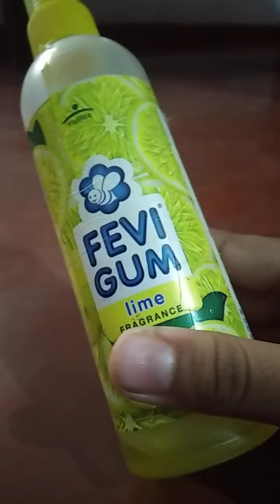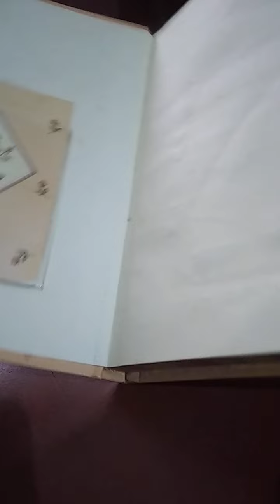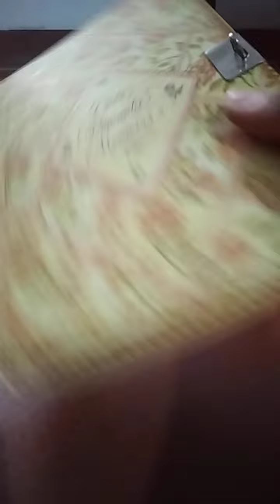My Stationary Collections 💜💜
My Pencil box collection 💙💙

My colour collections ❤️❤️

My pen collection 💕💕